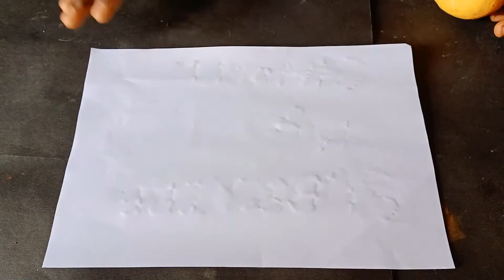Science Experiment Magic || Paper Experiment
Guys Maine paper par Lemon se write kiya to nahi dhik raha tha jab maine os Paper ko Heat kiya to jo bhi likha gaya tha sab Farce Dikhane laga Ese kahate hai Science Ka Magic.
I hope Aap ko Experiment Video Samjha me aa gaya hoga to Video ko Like kar dijiye ga Aur Comment Me batae aap ko Video kaisi laga.
JAI HIND